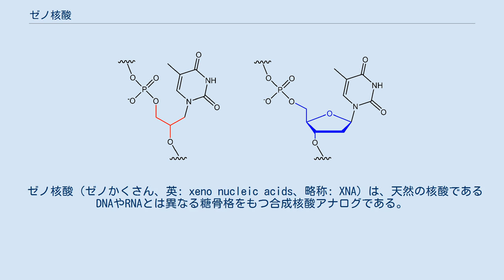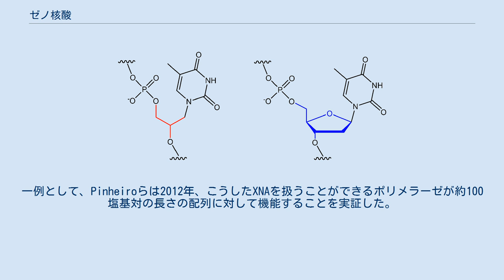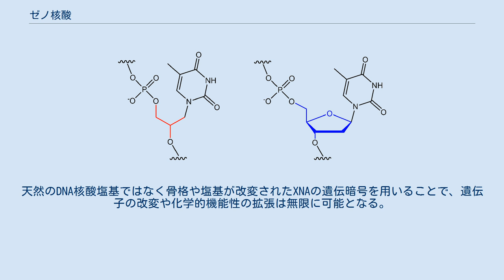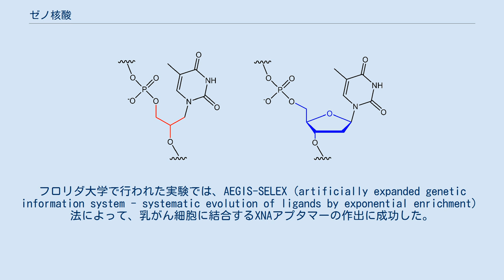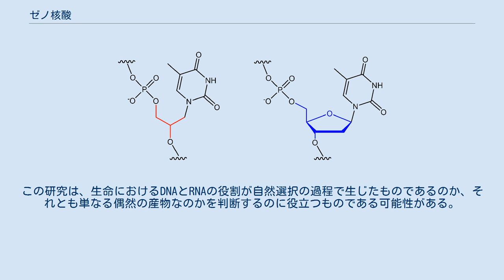ゼノ核酸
グリコール核酸（左）はゼノ核酸の一例であり、DNA（右）とは骨格が異なる。
 ゼノ核酸（ゼノかくさん、英: xeno nucleic acids、略称: XNA）は、天然の核酸であるDNAやRNAとは異なる糖骨格をもつ合成核酸アナログである。
複数種類の合成糖が遺伝情報の保存と読み出しが可能な核酸の骨格を形成することが示されており、XNAを扱うことができる合成ポリメラーゼの創出の研究が行われている。
XNAの作出とその応用は、ゼノバイオロジーと呼ばれる合成生物学の新分野を作り出した。
 他の核酸アナログとは異なり遺伝情報は4つの典型的な塩基対に保存されているが、天然のDNAポリメラーゼはこの情報を読み取ったり複製したりすることができない。
そのためDNAを基盤とした生命はXNAに保存されている遺伝情報を「見る」ことができず、利用することもできない。
 DNAの構造は1953年に解明された。
2000年代初頭、DNAに類似した構造を持つ多数のXNAが研究者らによって作出された。
XNAはDNAと同一の情報を伝達することが可能な合成ポリマーであるが、分子的な構成要素はDNAと異なる。
XNAの"X"は「外来の」を意味する"xeno"を表しており、DNAやRNAとは分子構造が異なることを指している。
 XNAに関して多くの研究が行われるようになったのは、DNA鋳型からXNAをコピーしたり、XNAを鋳型としてDNAへコピーすることができる特殊なポリメラーゼが開発されてからである。
一例として、Pinheiroらは2012年、こうしたXNAを扱うことができるポリメラーゼが約100塩基対の長さの配列に対して機能することを実証した。
より近年では、合成生物学者Philipp HolligerとAlexander Taylorは、DNAやRNAから作られる酵素であるリボザイムに相当するXNAzymeの作出に成功した。
これによってXNAは遺伝情報を保存するだけでなく酵素としても機能しうることが示され、生命がRNAやDNA以外のものからも生じうる可能性が提起された。
 XNAで用いられている糖骨格とDNAやRNAで用いられている糖骨格の比較。
 DNAやRNAは、ヌクレオチドと呼ばれる分子の長い鎖をつなぎ合わせることで形成されている。
ヌクレオチドは、リン酸、五炭糖（DNAの場合はデオキシリボース、RNAの場合はリボース）、5種類の標準核酸塩基のうちの1つ（アデニン、グアニン、シトシン、チミンまたはウラシル）という3つの化学的構成要素から形成されている。
 XNAの構成要素はDNAやRNAとほぼ同一であるが、1つの例外がある。
XNAのヌクレオチドでは、デオキシリボースやリボースは他の化学構造に置き換えられている。
こうした置換のため、XNAは天然には存在せず人工的なものであるにも関わらず、DNAやRNAと機能的にも構造的にも類似したものとなる。
 XNAでは多様な構造的・化学的な置換が行われている。
これまでに作出されたXNAには次のようなものがある。
 HNAは特定の配列を認識する薬剤としての可能性がある。
これまでに、HIVを標的とする配列に結合する可能性のあるHNAが単離されている。
CeNAの立体化学はD型と類似しているため、自身やRNAと安定な二本鎖を形成することが示されている。
一方、CeNAはDNAと二本鎖を形成した際には安定ではない。
 XNAの研究は、歴史上の生物進化のより良い理解のためというよりは、生物の遺伝的構成を制御し、さらには再プログラムする方法を探ることを意図して行われている。
XNAは現在の遺伝子組換え生物の遺伝子汚染の問題を解消する大きな可能性が示されている。
DNAは遺伝情報を保存し、また複雑な生物学的多様性をもたらすためには非常に効率的である一方で、その四文字のアルファベットは比較的限られたものであるともいえる。
天然のDNA核酸塩基ではなく骨格や塩基が改変されたXNAの遺伝暗号を用いることで、遺伝子の改変や化学的機能性の拡張は無限に可能となる。
 XNAに関するさまざまな仮説や理論の展開によって核酸に関する現在の理解の重要な要素には変化が生じ、遺伝や進化はかつて考えられていたようなDNAやRNAに限定されたものではなく、単に情報を保存できるポリマーから発展したプロセスであると考えられるようになった。
XNAの研究によって、DNAとRNAが生命の構成要素として最も効率的で望ましいものであるのか、それともこの2つの分子はより多くの化...